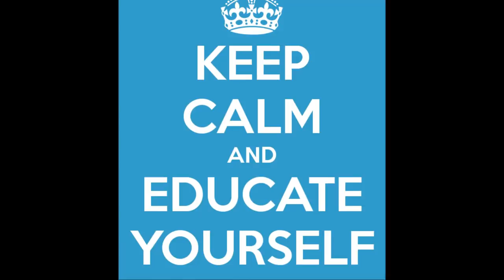Clash With Bao: Exposing Bureaucratic Corruption And Lack Of Courtroom Transparency